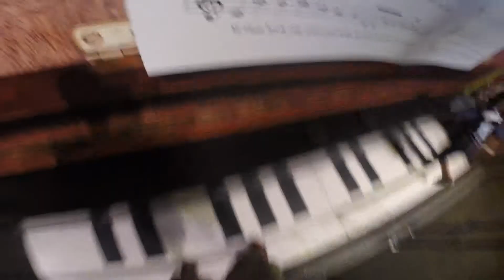WonderWorks at Myrtle Beach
A day at WonderWorks on the Broadway at the Beach